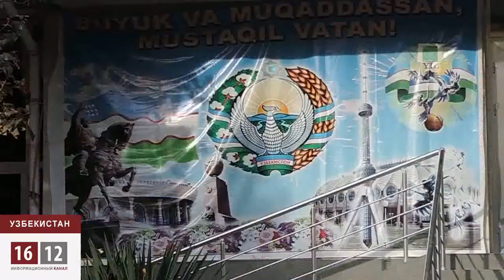В Узбекистане растет фотофобия / 1612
С каждым годом независимости Узбекистана в этой республике крепнет фотофобия. Власти запрещают гражданам страны фотографировать обычные объекты. Всё, что окружает рядовых узбекистанцев: дома, улицы, площади, возвели в ранг секретности. Достаточно просто достать фото или видеокамеру, и тут же, откуда ни возьмись, возникает сотрудник милиции с неизменными вопросами: почему снимаете, кто разрешил?